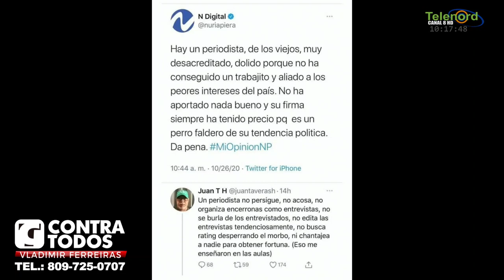No se justifica asesinato a joven de 17 años por hombre de 65 dice Vladimir Ferreiras